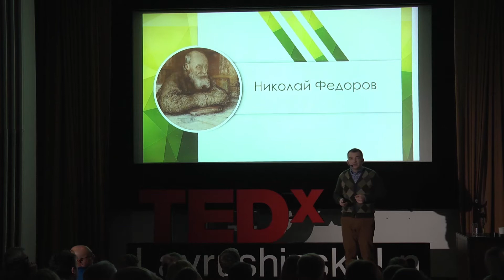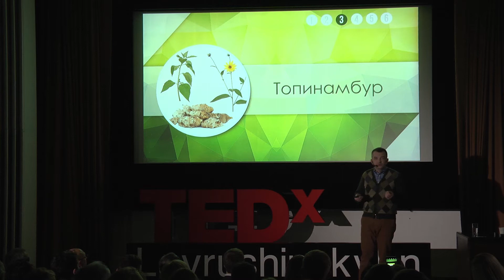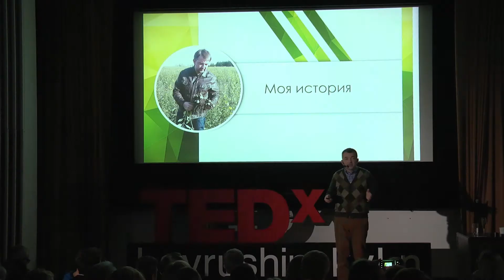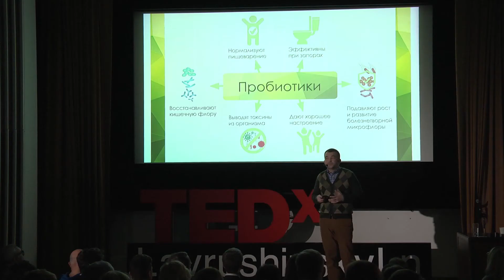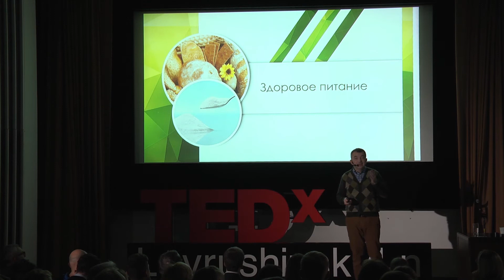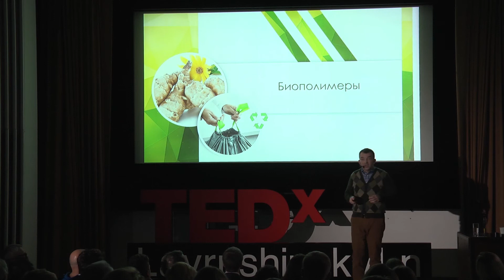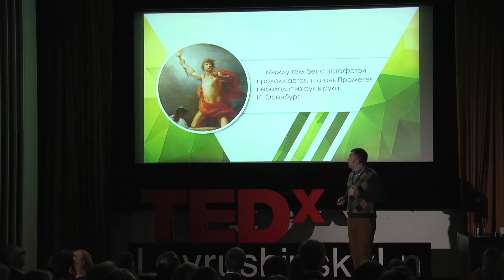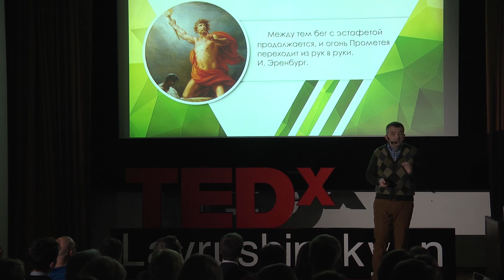Моя эстафета идей или ода топинамбуру | Олег Зайцев | TEDxLavrushinskyLn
Олег Зайцев, предприниматель в сфере биотехнологий, рассказывает о своей эстафете идей. Спикер вдохновился примером русских философов-космистов, проделавших, за жизнь двух поколений, путь от кабинетной идеи до полета в космос, и попытался повторить этот путь в сфере биотехнологий. Главный посыл выступления -дойти от идеи до существенного изменения в жизни человечества является, с учётом текущего уровня развития технологий, абсолютно посильной для любого человека задачей. Олег Зайцев - генеральный директор компании «Истагро Дон», Кластер биомедицинских технологий Фонда «Сколково». В 1995 году открыл первую собственную фирму и с тех пор создание новых проектов стало неотъемлемой частью жизни. Крупнооптовая торговля строительными материалами, жилищное строительство, проектирование, девелопмент, как создание новых городских пространств, электроэнергетика, сельское хозяйство, промышленные биотехнологии и пр. Калейдоскоп зарубежных партнеров и стран: Китай, Бельгия, Франция, Италия, Болгария, Индонезия, Намибия и др. Успехи и неудачи. Последние годы активно работает с венчурной и инновационной средой, совместно с Российской венчурной компанией («РВК») и Фондом «Сколково». В 1995 году открыл первую собственную фирму и с тех пор создание новых проектов стало неотъемлемой частью жизни. Крупнооптовая торговля строительными материалами, жилищное строительство, проектирование, девелопмент, как создание новых городских пространств, электроэнергетика, сельское хозяйство, промышленные биотехнологии и пр. Калейдоскоп зарубежных партнеров и стран: Китай, Бельгия, Франция, Италия, Болгария, Индонезия, Намибия и др. Успехи и неудачи. Последние годы активно работает с венчурной и инновационной средой, совместно с Российской венчурной компанией («РВК») и Фондом «Сколково». This talk was given at a TEDx event using the TED conference format but independently organized by a local community.